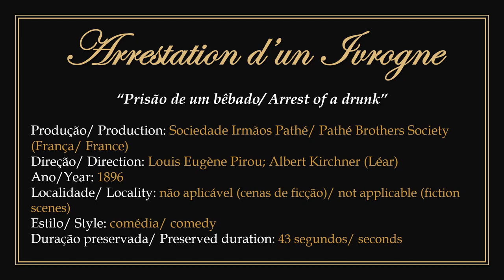1896 - Arrestation d’un Ivrogne/ L'homme ivre et le bistrot - Louis Eugène Pirou (Frères Pathé)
► "Arrest of a Drunkard/The drunken man and the bistro". Film in public domain.
1) Comedy produced by the French photographer and filmmaker Louis Eugène Pirou (Léar) for the Pathé Brothers Society using standardized Joly-Normandin film. Directed by French filmmaker Léar in 1896.
2) With original screenplay by Georges Mendel and unidentified actors.
3) To watch the original work without the presentation: 00:00:30.

► "Prisão de um bêbado".  Filme em domínio público.
1) Comédia produzida pelo fotógrafo e cineasta francês Louis Eugène Pirou (Léar) para a Sociedade Irmãos Pathé utilizando  filme padronizado Joly-Normandin. Com direção do cineasta francês Léar  em 1896.
2) Com roteiro original de Georges Mendel e atores não-identificados.
3) Para assistir a obra original sem a apresentação: 00:00:30.